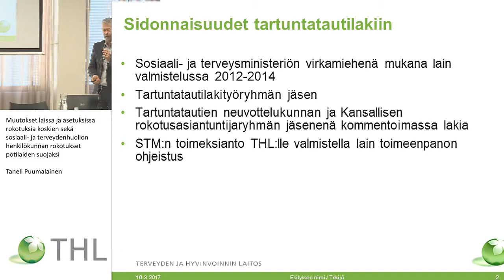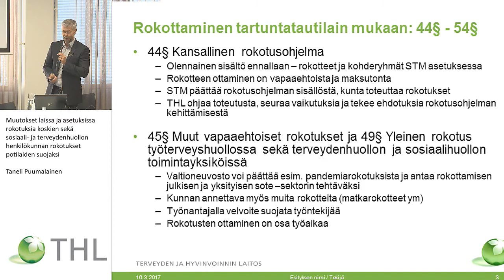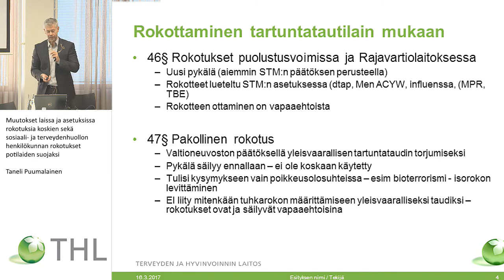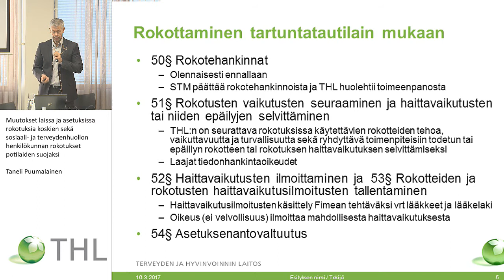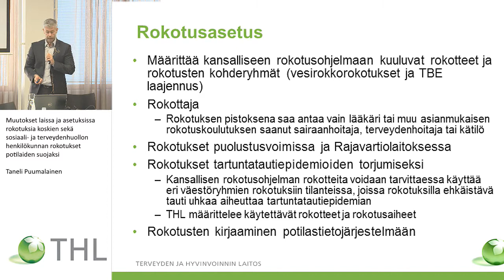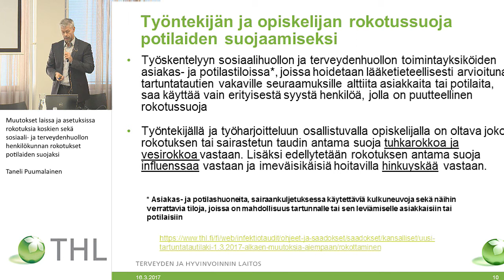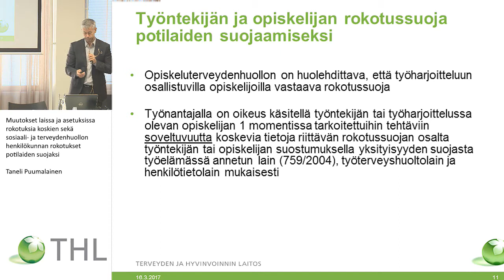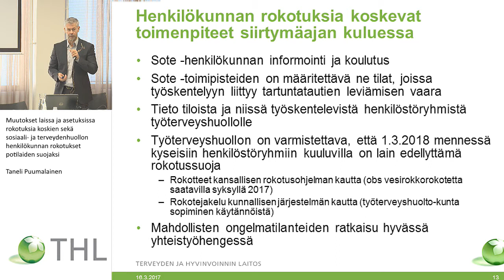Muutokset laissa ja asetuksissa - henkilökunnan rokotukset potilaiden suojaksi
Uuden tartuntatautilain edellyttämä ohjeistus
- tilaisuus sairaanhoitopiireille ja aluehallintovirastoille

Muutokset laissa ja asetuksissa rokotuksia koskien sekä sosiaali- ja terveydenhuollon henkilökunnan rokotukset potilaiden suojaksi (Taneli Puumalainen)